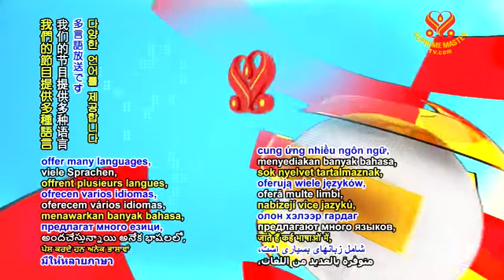Joke of the Day~ A Way of Improvement 今日笑話~ 改進的方法